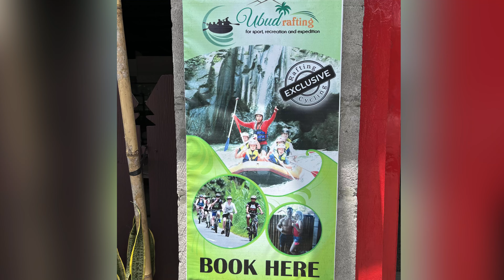BALI RAFTING EXPERIENCE